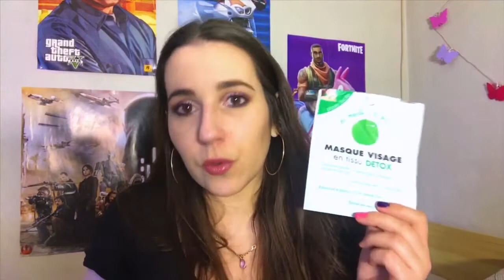Produits Terminés 🗑 (Soins, Makeup...) Je rachète ou pas ?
⚠️👀PSSSSSTT !! TOI LA ! DÉROULES DONC CETTE BARRE, TU PEUX APPRENDRE DES TRUCS ⬇️⬇️

Un petit 👍 si la vidéo t’a plu, c’est gratuit et ça me ferait super plaisir de connaître ton ressenti. Surtout en étant toute jeunette (sur YouTube essentiellement.. bien sûr.. 🙄😁)
Yep tous le monde,
Et voilà ma petite vidéo des produits terminés du mois de juillet 2019. Il y a un peu de tout, makeup, Soins et même de l’hygiène.
Alors je conseille ou pas ?
Je rachète ou pas ?
Si tu connais les produits dont je parle dans ma vidéo n’hésite pas à me dire ce que toi tu en penses 😉

Bon visionnage !! 📺😘
La bonne journée ou la bonne soirée 👋👋

🔻Produits mentionnés :

-Monsavon crème de douche hydratante à l’amande douce:
Dans mon hypermarché

-Énergie Fruit Crème de douche hydratante fleur de coton bio
Dans mon hypermarché

-Masque tissus Garnier au charbon et Masque tissus du monde à la Provence DETOX :
Dans mon hypermarché

-Miracle 3 oil reconstructor - Aussie :

🔻MA DERNIÈRE VIDÉO (Mes Flops & Déceptions (Avec 1 Top ou 2 quand même 😇)- Je suis pas contente ! 👿) :